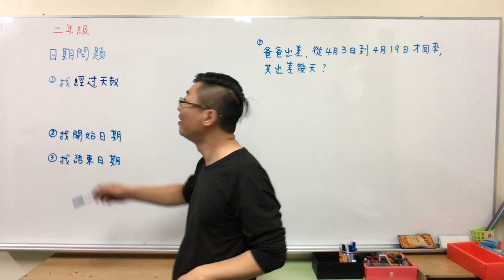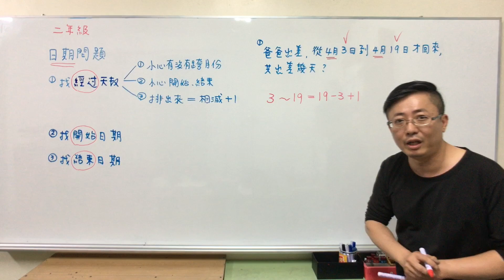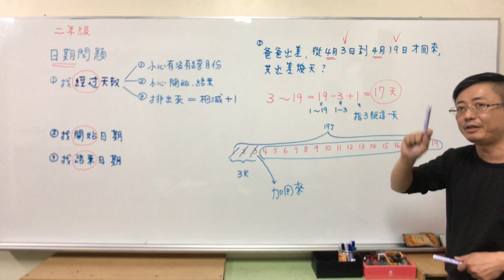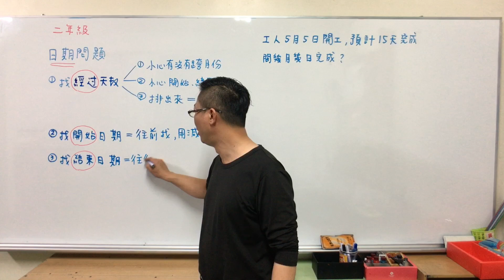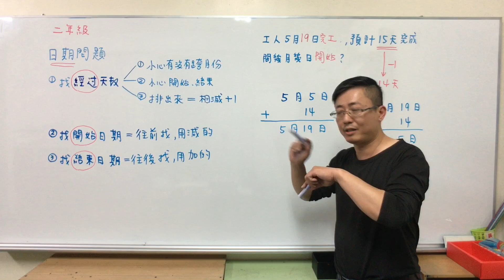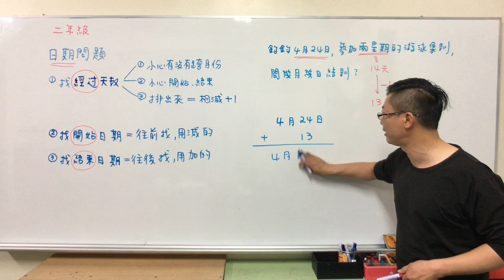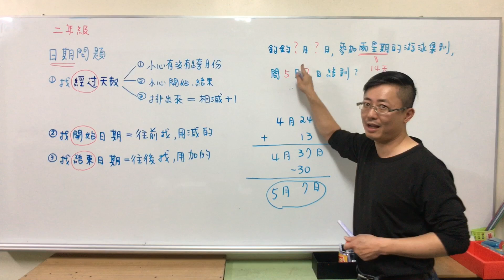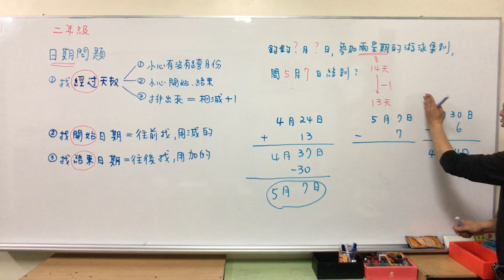二年級日期問題(找經過、開始、結束)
解題注意：
1、小心開始結束
2、排出來
3、連續號碼，數個數，相減加1